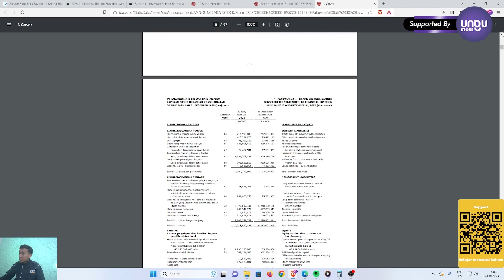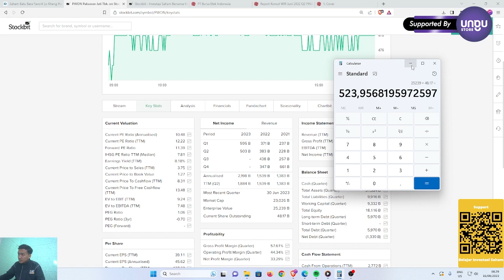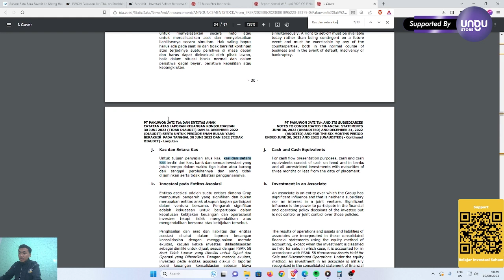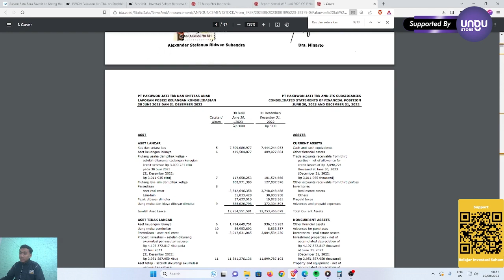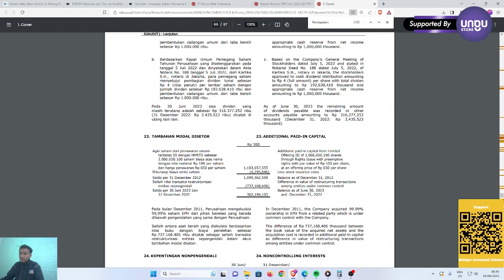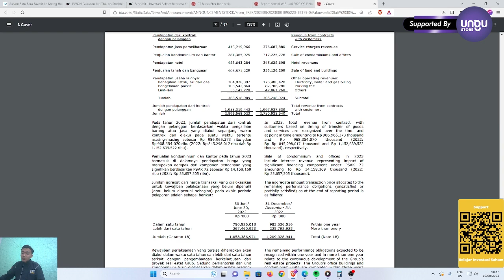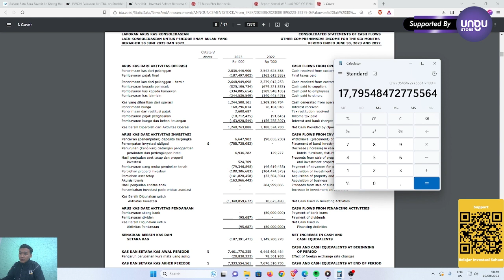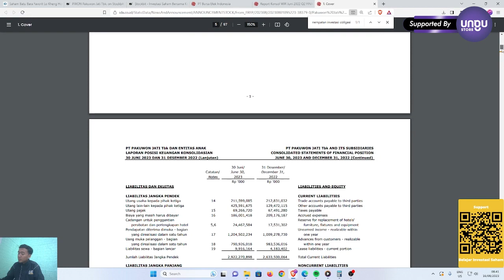PAKUWON (PWON) LABANYA NAIK LAGI, PROSPEKNYA GIMANA?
PWON labanya naik lagi, gimana prospeknya??